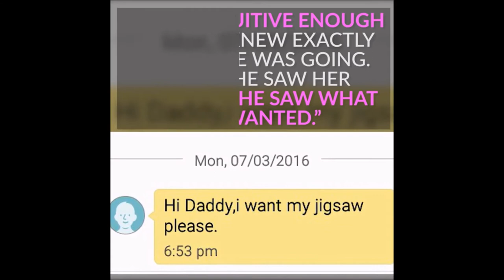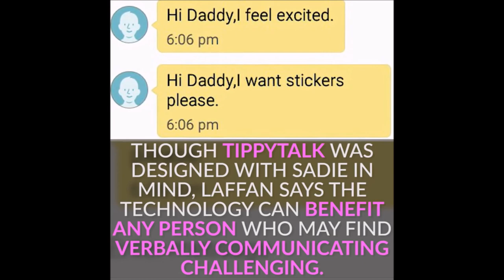Dad's Big Idea Helps Nonverbal Daughter in a Way No Other App Can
Irish Dad Rob Laffan has created an AAC app for his daughter Sadie, who is non-verbal and lives with Autism.

The App allows Sadie to communicate be translating images into text messages.

The AAC app helps people who have an Autism diagnosis communicate.